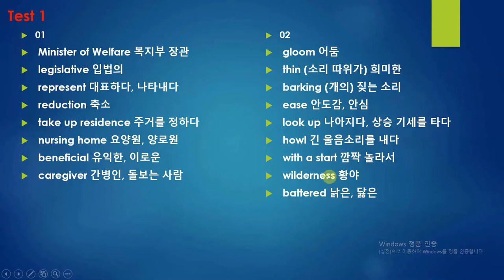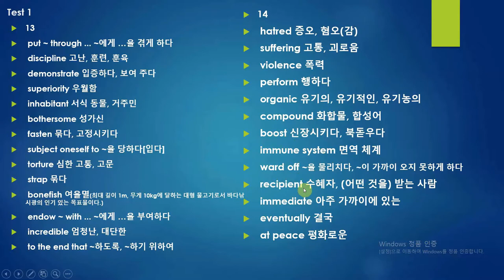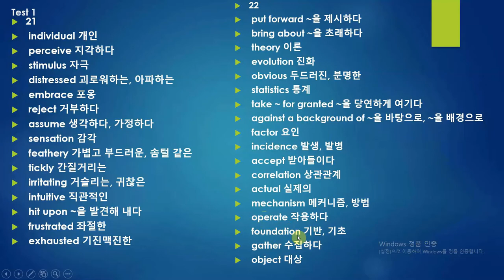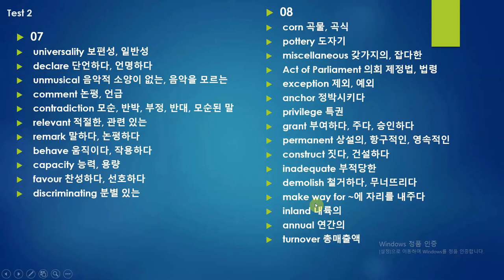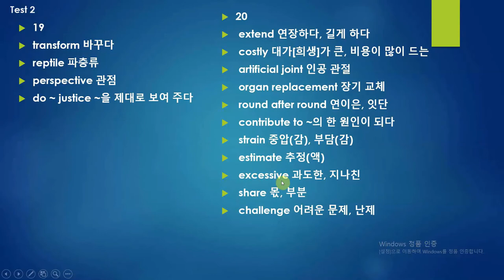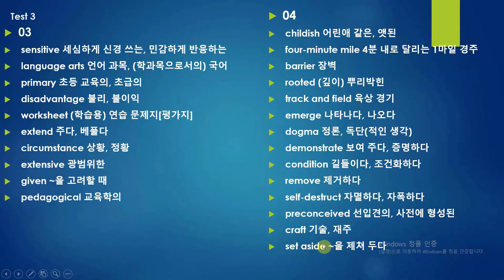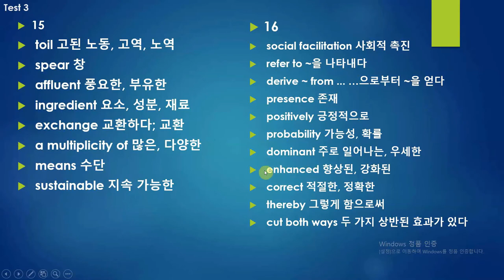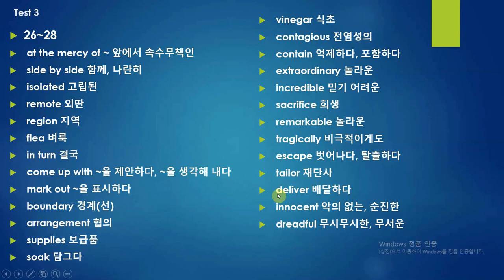2022 수능특강 영어단어 Part 3 테스트편 Test 1~3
We hope this will help you study for your SAT this year! Best of luck!!
Test 1 00:14 / Test 2 13:25 / Test 3  27:04